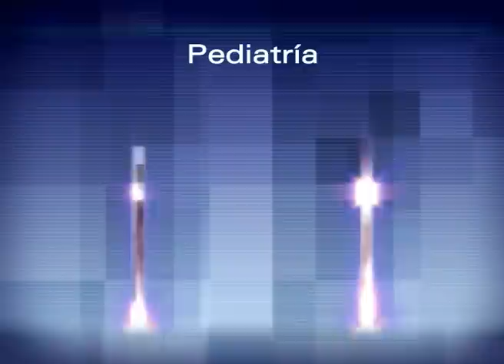Estudio FEI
El pediatra Luciano Guido Vizcay responde: ¿Para qué sirve el estudio FEI?